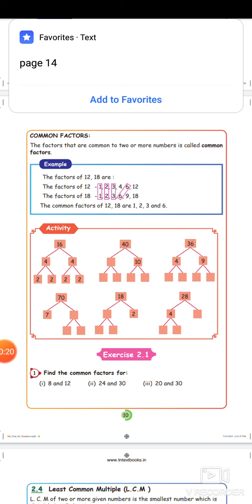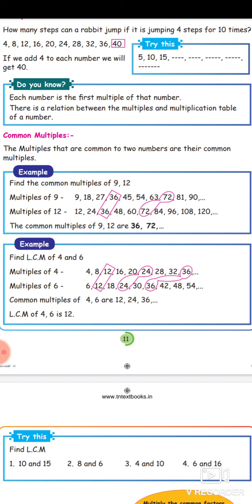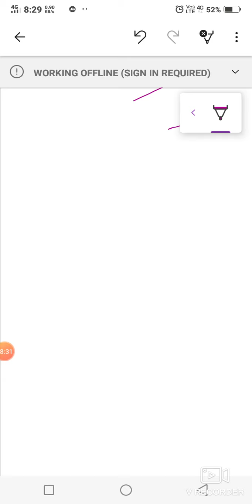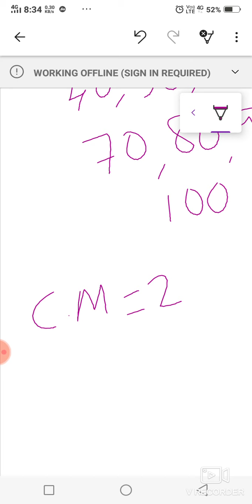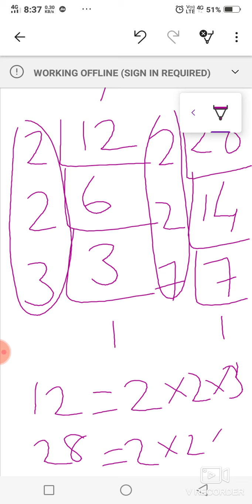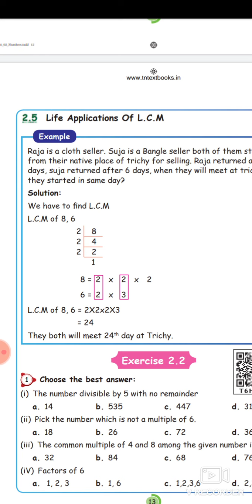5 std / maths / numbers/ Common multiples/ LCM/ common factors/ samacheer kalvi./ in Tamil.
5 std / maths / numbers/ Common multiples/ LCM/ common factors/ samacheer kalvi./ in Tamil.